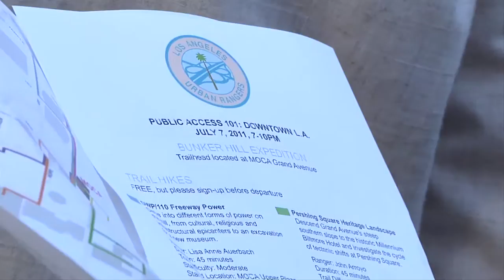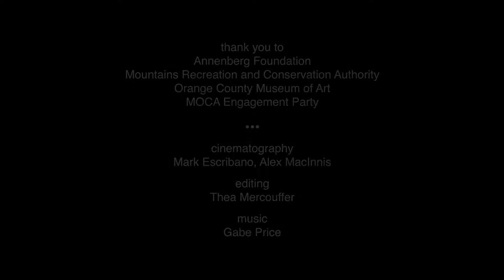Public Access 101: Downtown L.A.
Video by Los Angeles Urban Rangers. Courtesy of Los Angeles Urban Rangers.